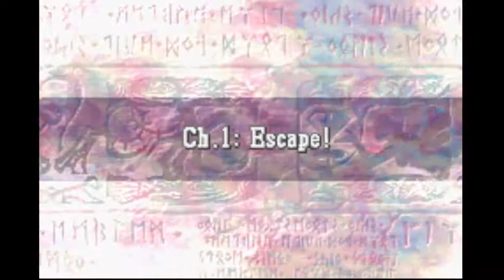Fire Emblem Sacred Stones Episode 2